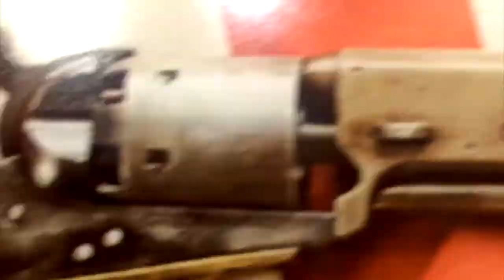What Happened In Ecuador? [Road Reflections]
The Neoliberal Banker, Guillermo Lasso has won in Ecuador. But his opponent, Andres Arauz, faced a lot of election manipulation for his defeat.